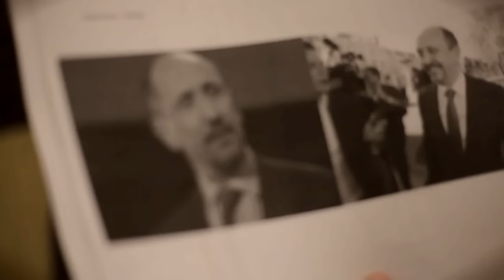Johan Vande Lanotte Disguise Masking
Scene from: 5 Gyres / SodaStream Commercial "Ban"
"Cloned Belgian politician bans plastic bottles" - Making Of